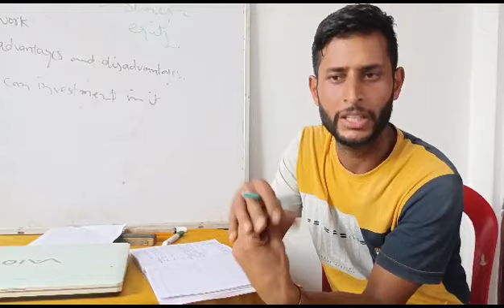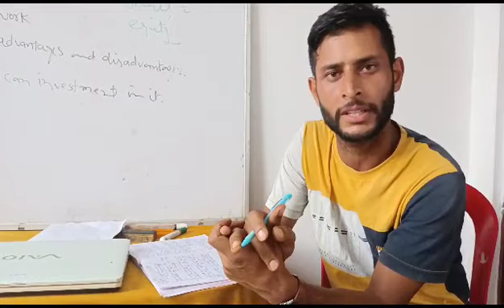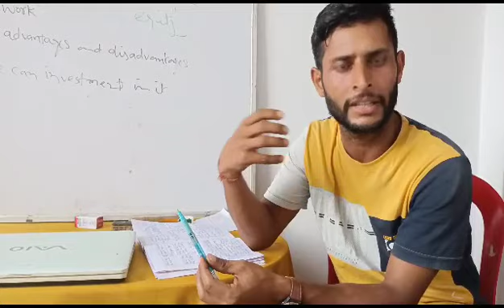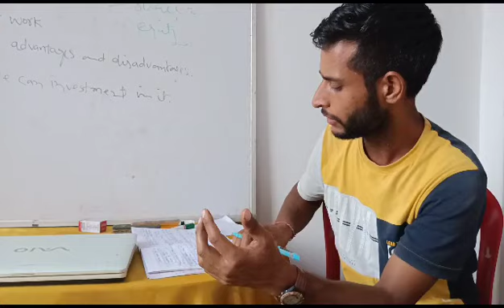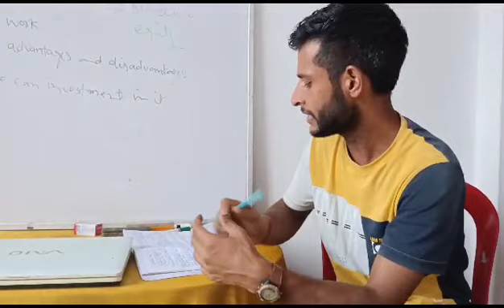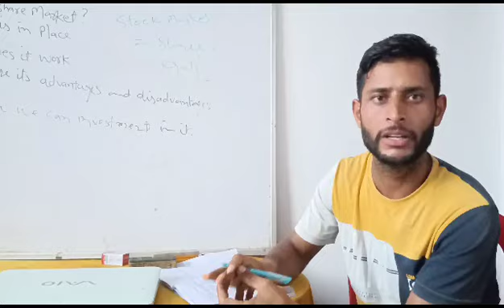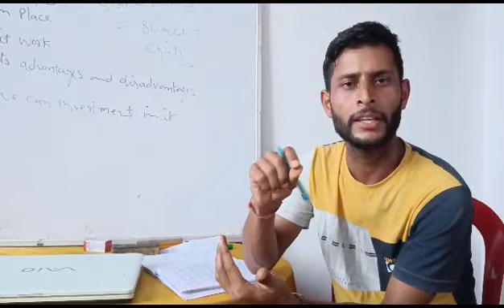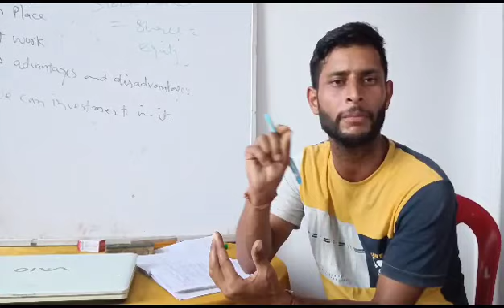Share Market || By Manoj Khajuria || Financial Literacy || Financial Education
varinderkhajuriap@oksbi